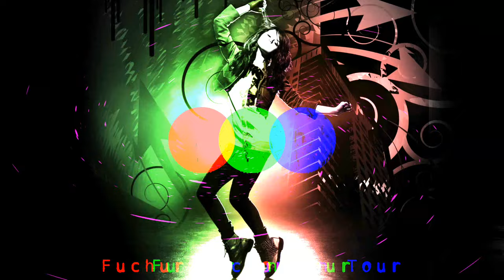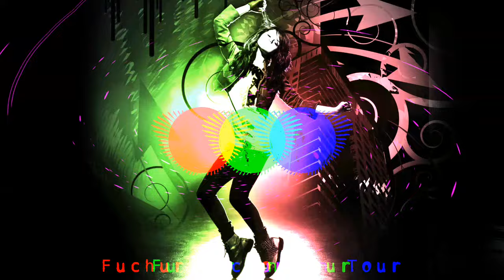The Spirit Of Eternity (Remix)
httpsvizzy.io👌👌
❗ Copyright ❗

Das ist kein Remix von mir und ich verdiene auch nichts daran.
Alle Rechte gehen an den oder sie Urheber.
Der Upload auf meinem Kanal dient ausschließlich als (Werbung) für andere Kanäle.